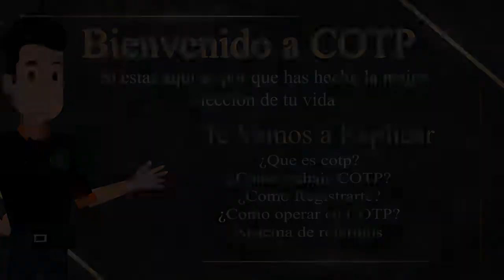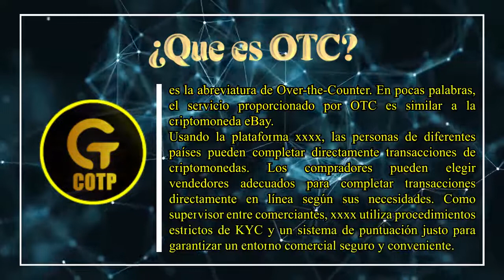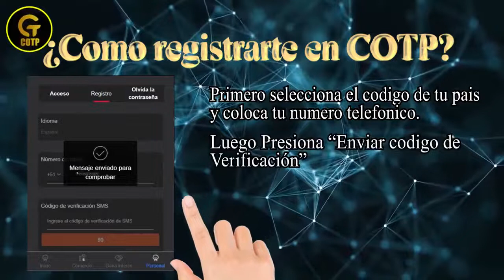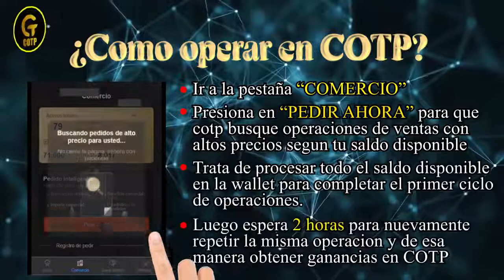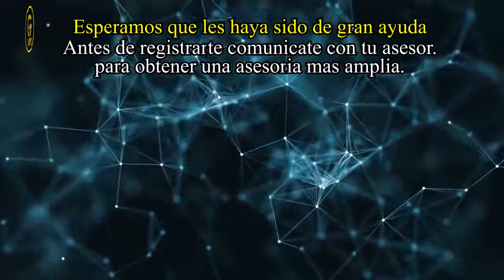✅DIVERSIFICA INVIERTE EN COTP LA EXPLICACION MAS RAPIDA Y ENTENDIBLE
Lideres vamos a seguir creciendo y Diversificando con esta oportunidad en el Mercado Crypto, aprovechemos!!!

Plataforma criptográfica de comercio de alta frecuencia
La plataforma financiera nativa criptográfica más confiable Comience a construir su imperio criptográfico. he verificado la cuenta de 2 de mis lideres y efectivamente su inversion se recupera en menos de 30 dias, recuerde para tener mi apoyo, debe unirse bajo mi link de equipo.

Como Primer paso registrese en el link de mi equipo, luego me envia su nombre de usuario, para verificar su registro y asi  poder brindarle otro punto importante

✅ Puedes retirar tus ganancias o tu capital cada 2 horas
✅Interes compuesto cada 2 horas cuando obtiene la ganancia
✅operando desde hace 2 años
✅Obtenga poder adquisitivo en todas las cuentas para una inversión fluida en todos los mercados
✅Cotización de pedidos pendientes en tiempo real, datos de niveles múltiples de pedidos de compra y venta, y comprensión oportuna de las últimas tendencias de precios, lo que le permite ofertar con mayor precisión
✅Comercio 7*24 horas, servicios profesionales
✅egociación rápida y en tiempo real para ganar riqueza con el comercio de alta frecuencia